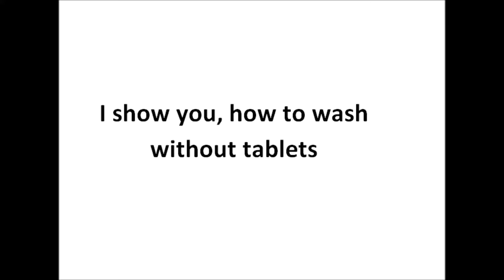Dishwasher HD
Dishwasher... How to wash without tablets!!!